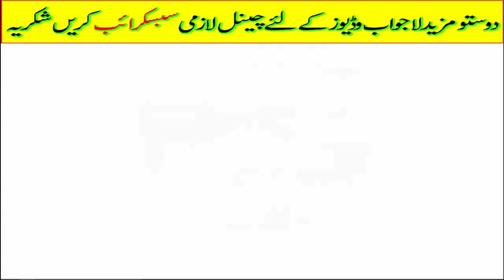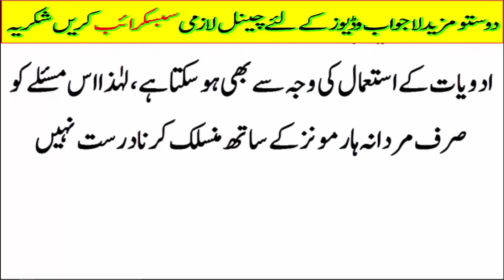What Effect of Man Power of Hair on The Chest۔۔۔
What Effect of Man Power of Hear on The Chest۔۔۔